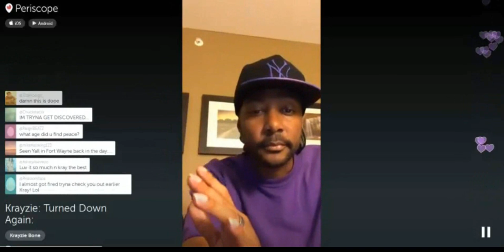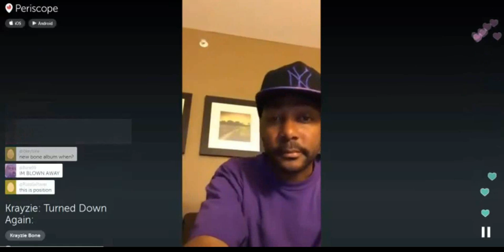Krayzie Bone - My Life